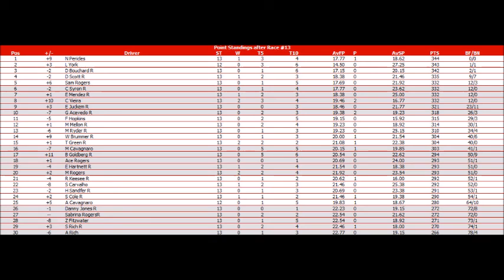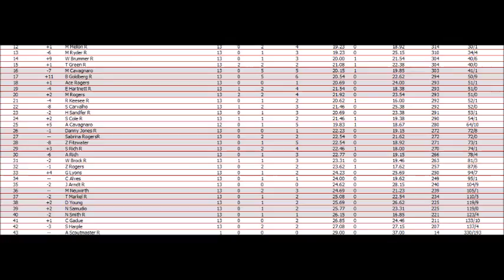S4 NAMAR MDLWTS Race 13 ZenJoltis (Mtn Dew Live Wire 300)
It's time to go racing at one of the craziest tracks on the schedule! Who will emerge as the points leader as we get closer and closer to the finale?
Mtn Dew Live Wire 300 at ZenJoltis.